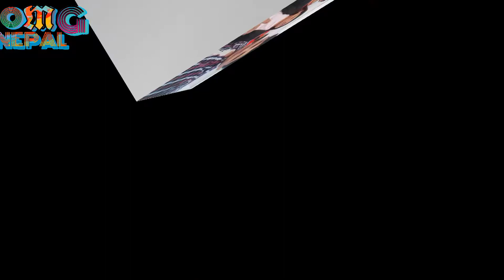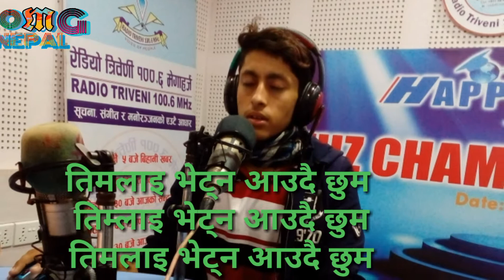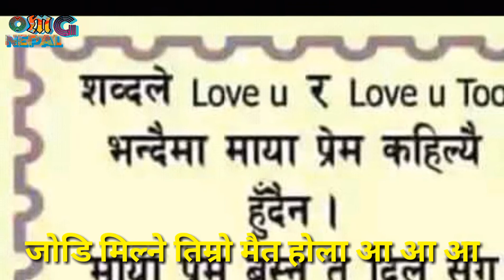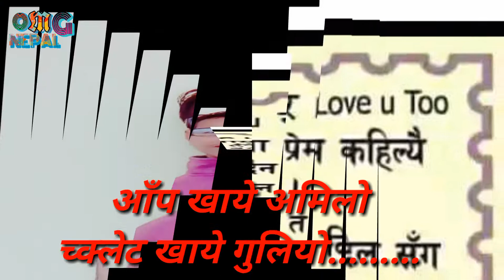आँप खाय अमिलो चक्लेट खाय गुलियो ।। aap khaye aamilo chaklet khaaye guliyo cover video